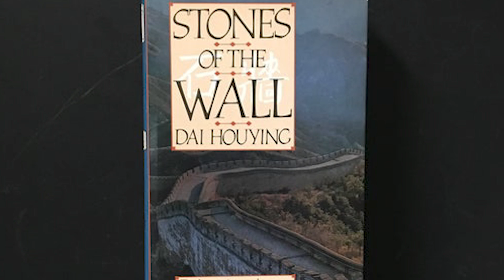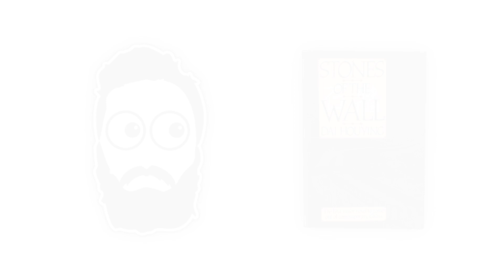Eula - 5 Things you didn't know | Genshin Impact Lore/Theory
Every patch of Genshin Impact introduces new characters, and patch 1.5 is no exception.
Eula is finally out, and as always, Mihoyo gives us more questions about the story and lore of Genshin Impact, as I sit here to once again theorize on the game.

How much do you know about Eula?
In this video, I will point out few interesting backstory about Eula that you may or may not know! Five specific details to theorize from her story and how it relates to the story of Genshin Impact.
Is there a deeper meaning behind Eula, Amber and Yanfei!?

Patch 1.5 of Genshin Impact introduces us to Eula and a lot of connections between her as a character and even hints at many things that were already set in place, in the game, since launch.
Did you notice them all?

Enjoy this lore/story video!

Eula is busted.

Genshin Impact Patch, new update, new Story Quests and world quests. Housing, new bosses, new events. Eula cancelled? But will we get more, awesome super, story quest that gives us more information about the lore of Genshin Impact. High damage and one shotting bosses are great. Memes are also super funny. But the story and lore is the one of the best aspect in this game. Looking forward to Inazuma when it finally releases.

ㅇ Follow me for news and updates!

ㅇ Join the community for more gaming fun!

My Content Creation Set-up:
Mic ►► AT4050
Mixer ►► Mackie ProFX6
Lights ►► Elgato Key Light Air
Camera ►► Canon EOS SL2
Mouse ►► Steelseries Rival
Keyboard ►► Corsair K65 RGB